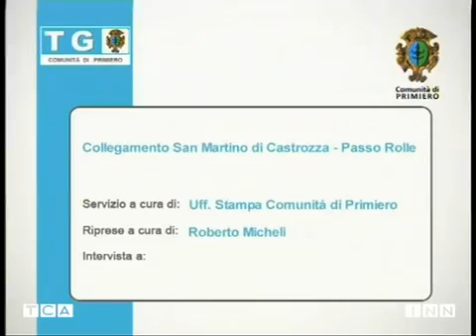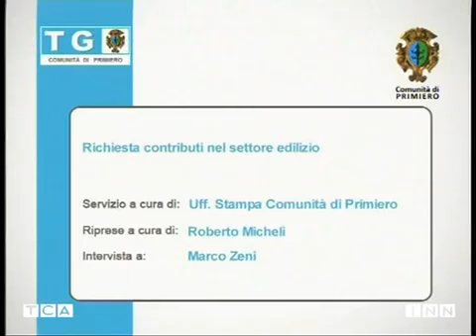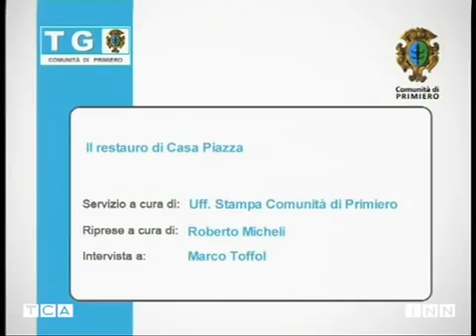TG Comunità di Primiero 1 - 12 giu 2012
TG Comunità di Primiero 1 - Prima edizione del Tg della Comunità di Primiero, trasmessa il 12 giugno 2012 sul Canale 604 di Trentino Tv - TNN.